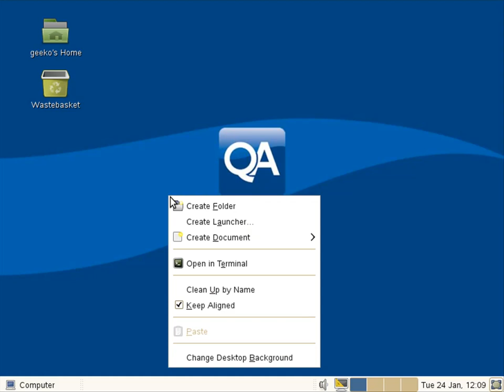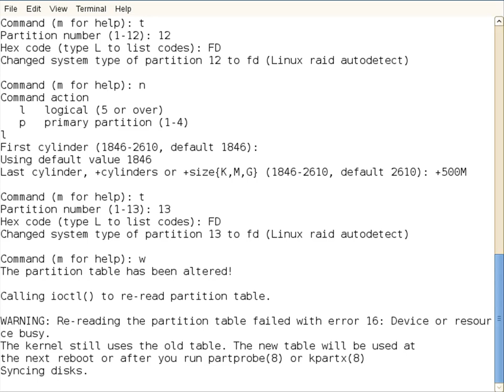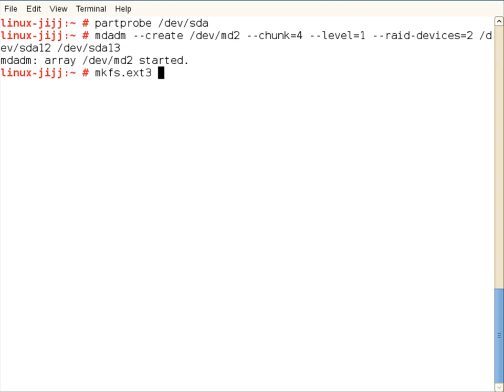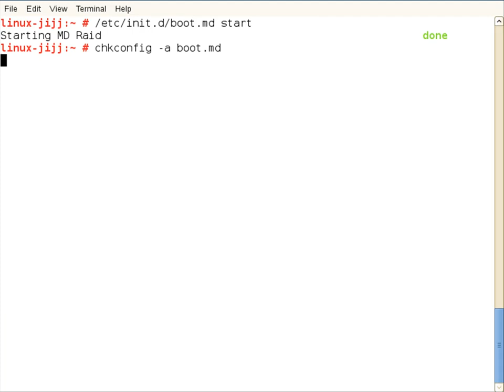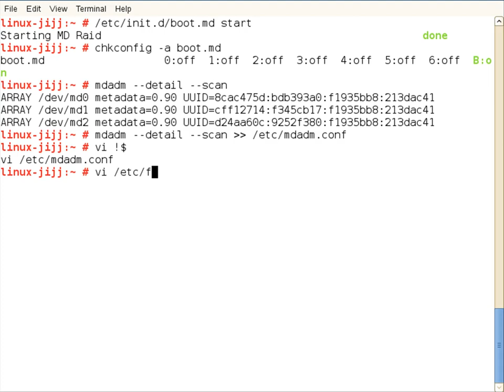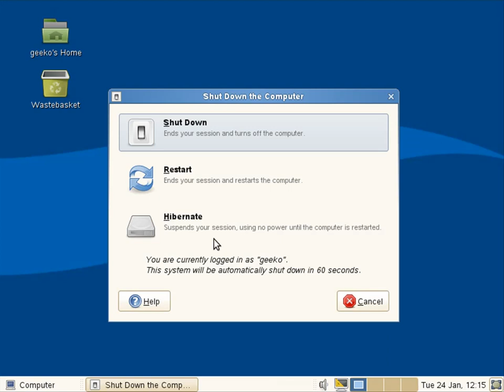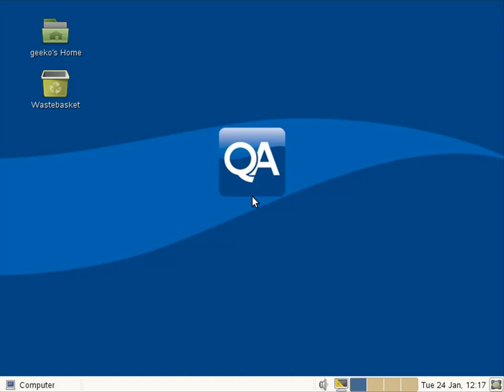LINUX: Using mdadm on SUSE SLES 11 and software raid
In this video we look at using command line software raid management on SUSE Linux Enterprise 11 using the mdadm tool.